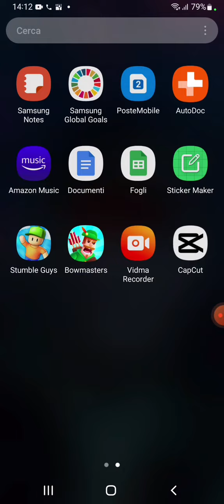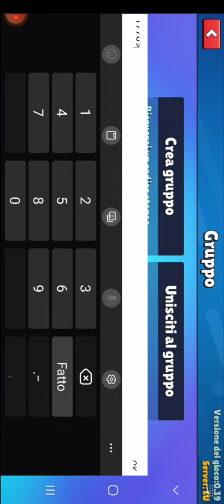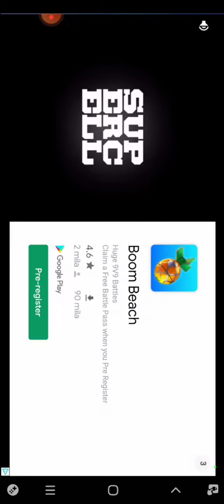stumble guys giocato da me